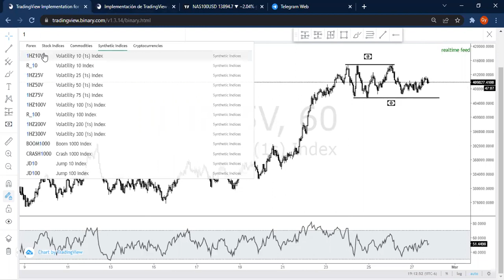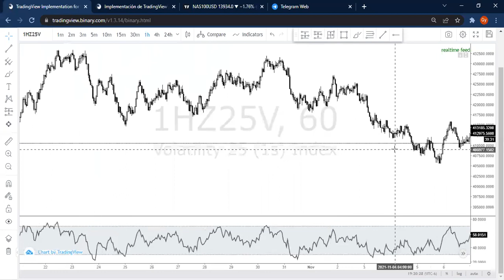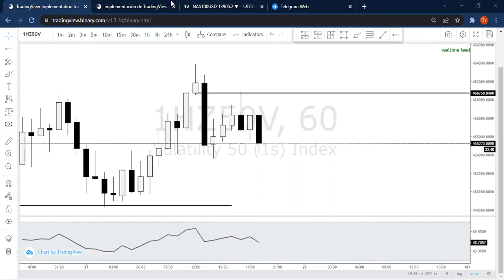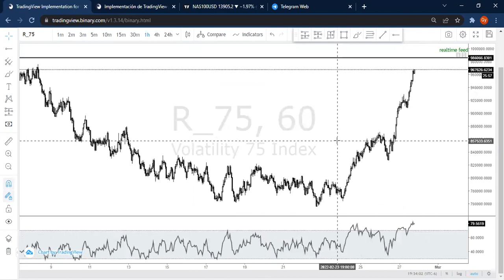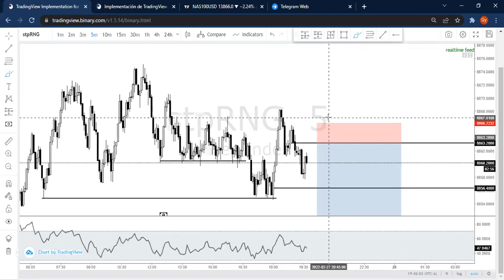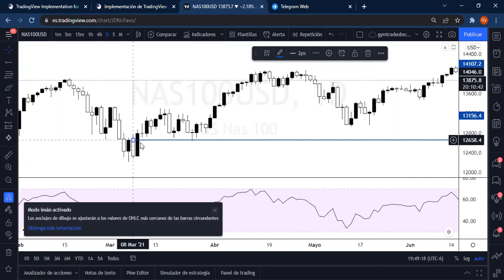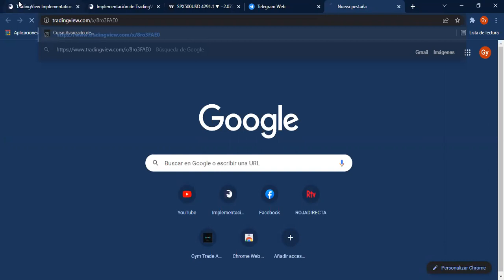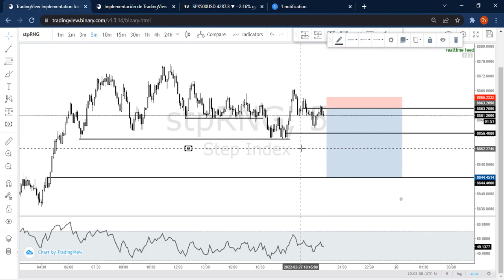Sesión operativa 27022022